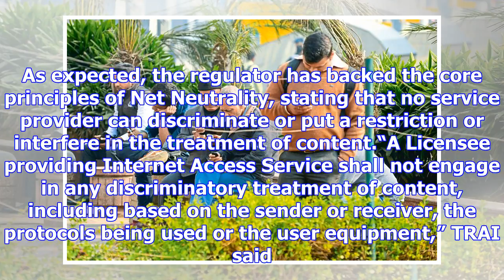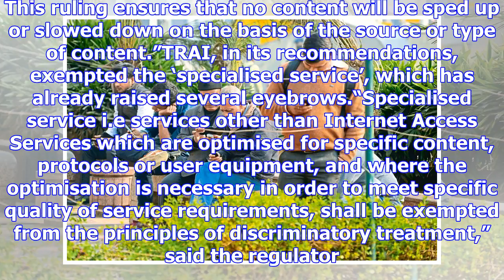Net neutrality: experts hail trai recommendations, call on dot for speedy implementation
India’s telecom regulator on Tuesday released its recommendations on Net Neutrality. As expected, th...